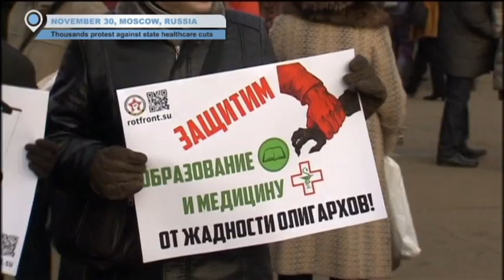Russian Doctors Protest: Thousands rally in Moscow against healthcare reforms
Thousands of healthcare workers marched through Russian cities to protest healthcare cuts.